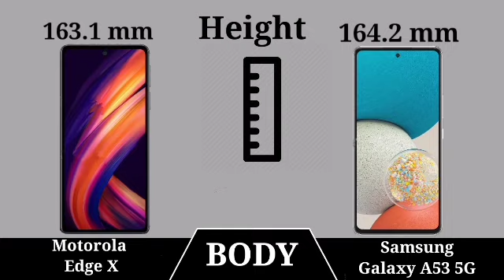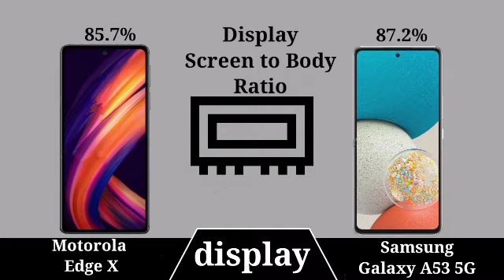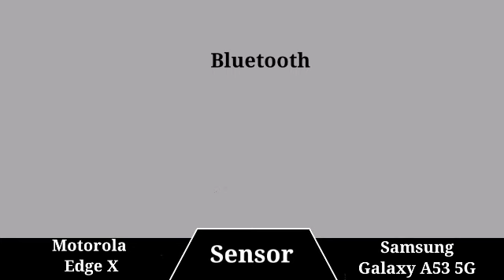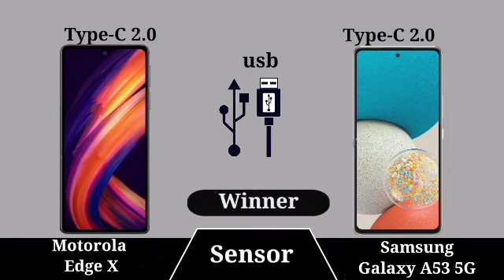Motorola Edge X vs Samsung Galaxy A53 5G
|| Full Comparision Of Motorola Edge X vs Samsung Galaxy A53 5G review ||

In This Video we are comparing  Motorola Edge X vs Samsung Galaxy A53 5G Which is the best Sametphone.

Follow @Tmktech family on Twitter 👉